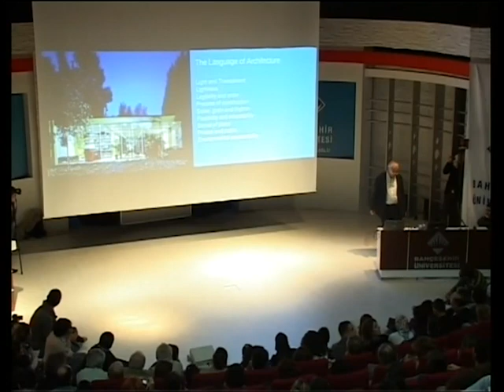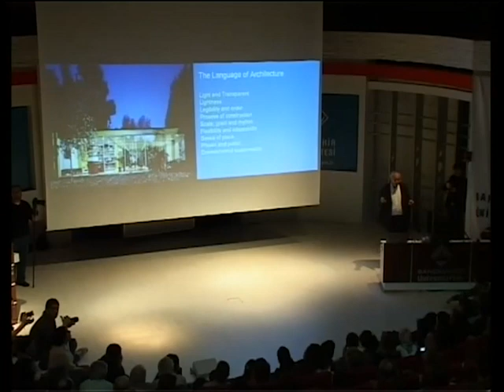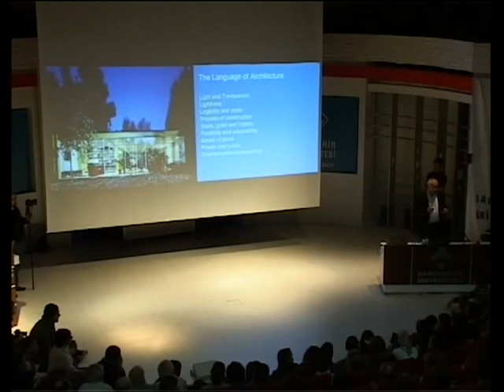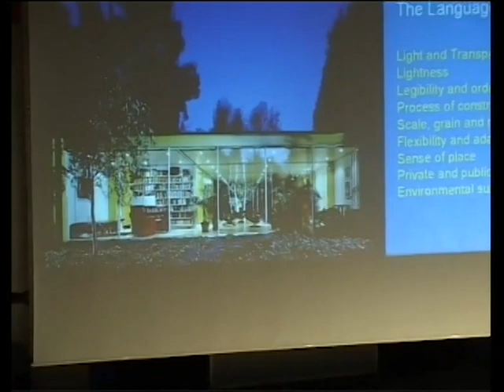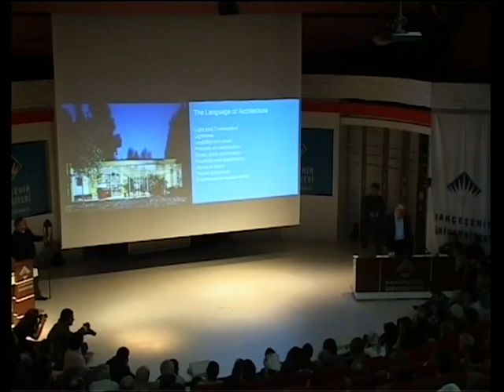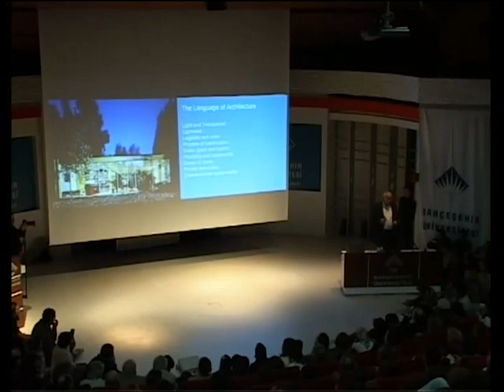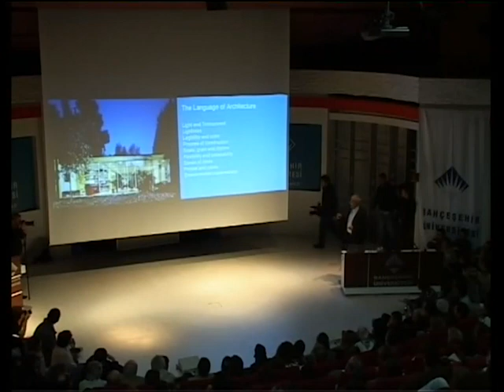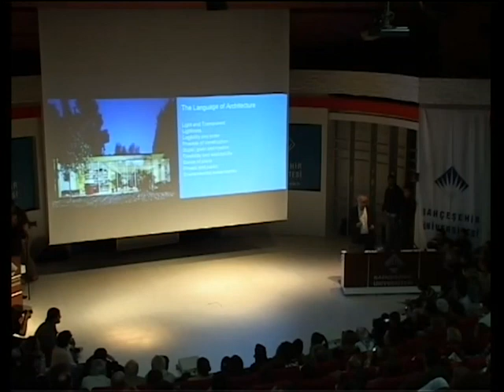Richard Rogers talks about architecture and "Rogers House" at Bahcesehir University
Sir Richard Rogers talks about his famous work "Rogers House" and "language of architecture" at Bahcesehir University, Istanbul. (05/10/2009)